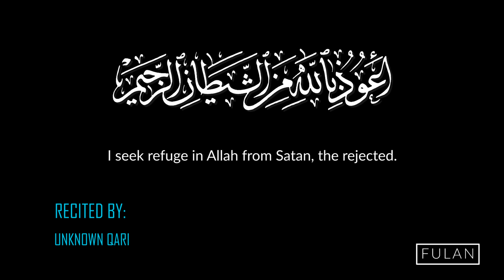Young African Man Beautifully Recites Quran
He is imitating a famous Qari. Can you guess who?

A beautiful recitation of the last few verses of Surat Al Mursalat by an unknown Qari with English text displayed on screen.